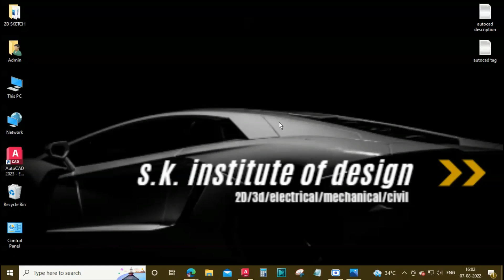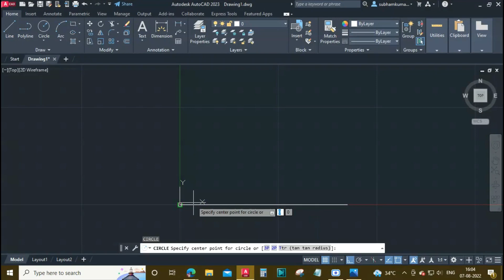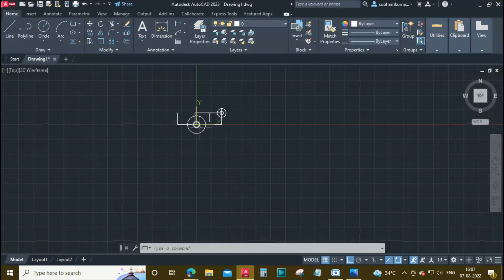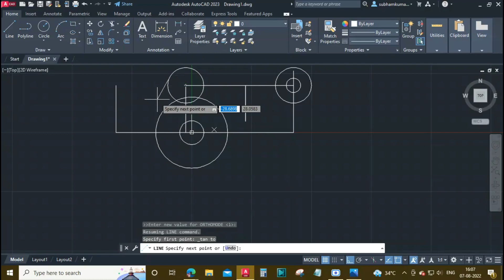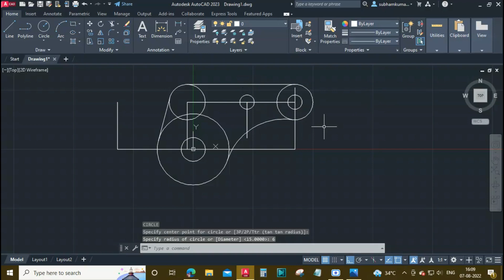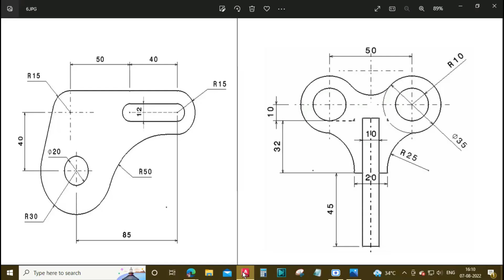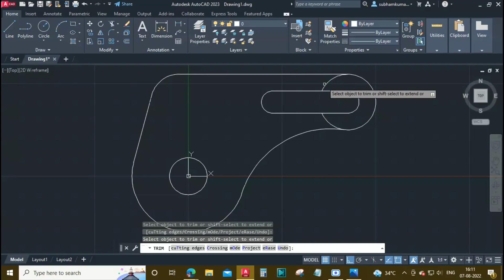AutoCad day 3 | autocad for beginner's | AutoCad 2D drawing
hay,
students first of all thank you so much for watching this video if you have any doubt regarding this video please feel free to comment i will definitely answer your question and solve your query.

command we study in this video.

1.. line command using shortcut key
2.. circle command using shortcut key
3.. rectangle command using shortcut key
4.. orthomode onn - off using shortcut key
5.. fillet command using shortcut key